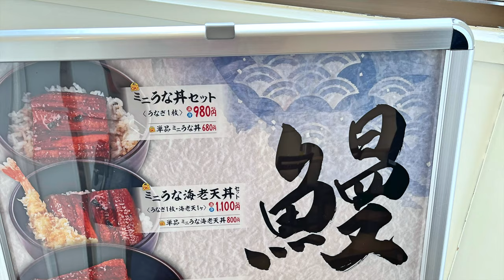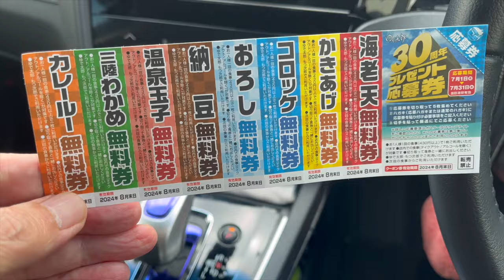【ゆで太郎】N0.202. 期間限定 満腹一尾うな丼を喰らう ＃1661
ゆで太郎で本日7月2日から販売のうな丼を食べてきました。